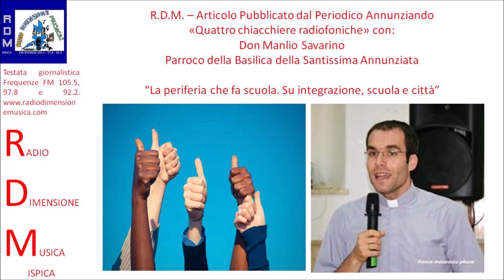R.D.M. - QUATTRO CHIACCHIERE RADIOFONICHE CON DON MANLIO SAVARINO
R.D.M. - L'Articolo di Don Manlio Savarino.

Leggiamo un articolo che ci deve fare riflettere dal titolo “La periferia che fa scuola. Su integrazione, scuola e città” scritto dal Parroco della Basilica della Santissima Annunziata e pubblicato sul periodico “Annunziando”. Domani ascolteremo la voce e la riflessione di Don Manlio.
Scrive Don Manlio Savarino:
Si fa gran uso oggi del termine “periferia”. Se lo riportiamo al nostro contesto cittadino potremmo avviare una riflessione che sento forte di condividere. Non possiamo oggi disattendere quanto il mondo ci suggerisce e quei “segni” che la realtà cittadina propone non possono passare inosservati.
Il numero degli immigrati nella nostra cittadina sembra aver assunto numeri elevati ed eccesivi. Non è una novità se pensiamo che nella nostra società globalizzata questa nota caratteristica coinvolge ogni paese e ciascuna città moderna.
Nel nostro centro storico la percentuale di famiglie ivi residenti ha raggiunto numeri veramente alti. Il fenomeno ha raggiunto picchi non indifferenti e tale situazione si ripercuote soprattutto sulla scuola che svolge, o almeno dovrebbe svolgere, un ruolo importante nell’accoglienza e nell’integrazione dei bambini. Non a caso accogliere significa assumere un atteggiamento di aperture nei confronti di una realtà diversa trovando un terreno comune nel quale poter crescere insieme attraverso uno scambio costruttivo. La scuola rimane sempre il “luogo preferenziale” dell’integrazione e rappresenta anche lo sguardo al futuro a volte poco presente tra gli adulti ma attuabile tra i piccoli – grandi allievi della vita.
Nel plesso “Luigi Einaudi” sito in Piazza Unità D’Italia, appartenente all’Istituto Comprensivo “Padre Pio da Pietrelcina”, c’è un’alta concentrazione di alunni stranieri che supera di gran lunga il 30% previsto dal MIUR.
Le ragioni di questa alta concentrazione in un unico plesso piuttosto che altrove sono da addebitare a più fattori, uno dei più importanti è dato sicuramente dal fatto che il centro storico è ricco di vecchie abitazioni che sono state affittate agli immigrati visto che i vecchi proprietari si sono trasferiti nei nuovi quartieri a nord del nostro ridente paesino. Questo esagerato surplus di iscrizioni causa nei genitori italiani la preoccupazione che la presenza eccessiva di stranieri nelle classi possa causare un rallentamento del programma e perciò iscrivono sovente i loro figli in altri istituti.
Purtroppo è diffusa l’idea che la presenza di bambini stranieri è di ostacolo all’apprendimento per chi è di nazionalità italiana; di conseguenza, in una società alla ricerca della perfezione, non si può che rincorrere il meglio per i propri figli.
Questo ad un primo sguardo analitico potrebbe anche interessar poco, se non fosse che volgendo lo stesso sguardo al futuro esso non risulta nè confortante nè incoraggiante.
Ciò ha spaccato in due il paese rendendo la parte bassa di Ispica una zona ghetto rappresentata dalla scuola e dagli abitanti del vecchio quartiere ormai quasi totalmente abitato da extracomunitari.
Tutto questo si ripercuote negativamente nella scuola che è al confine, nelle quale ci si ritrova con un’utenza quasi completamente straniera. Ciò crea sicuramente, una situazione in cui si fatica ad attuare processi di integrazione, portando ad un fenomeno di segregazione scolastica che potrebbe essere circoscritto solo se riuscissimo a creare un incontro/scambio tra le famiglie, progettando interventi ad hoc per incrementare le competenze linguistiche, favorendo, in tal modo, la comunicazione tra le diverse strutture presenti sul territorio. Ogni istituto scolastico dev’essere messo nelle condizioni di poter offrire un’educazione mirata all’interculturalità e trasmettere agli studenti le basi per una convivenza civile e serena nel rispetto di tutti.
La cura delle individualità di ciascuno, italiano e straniero, è il punto di partenza ma non possiamo non pensare che questa non basti ad assicurare un promettente futuro.
Da plaudire sono gli incoraggianti progetti dell’amministrazione e di alcune agenzie educative tesi ad appianare una situazione piuttosto complessa. Questi, se per un versante migliorano l’aspetto strutturale, poco contribuiscono, dall’altro, ad arricchire il sostrato sociale che invita piuttosto ad una presa di consapevolezza e alla cura della fraternità, all’attenzione all’altro, allo straniero: tutti ingredienti fondamentali quanto mai necessari e provvidenziali. Dovremmo forse più pensare che si è più uomini e più cittadini solo insieme all’altro, solo se l’altro è accolto.
Il capitale umano è la risorsa fondamentale della città. Un elemento economico in controtendenza rispetto all’economia che ci siamo dati, basata su profitti e benessere individuale, che mette a rischio il nostro futuro.